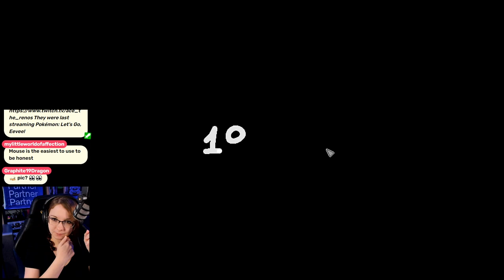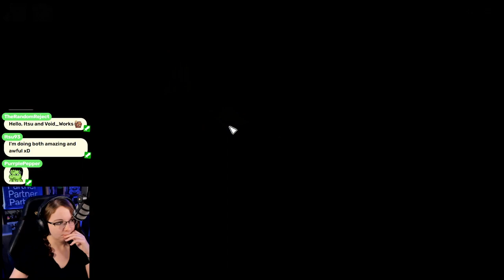Let's Play: Unpacking - Ep. 1 - Childhood Bedroom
What a cute little game! In Unpacking you get to know a character over the years as they grow and change, without ever seeing or hearing them! It's very relaxing and I can't recommend it enough!